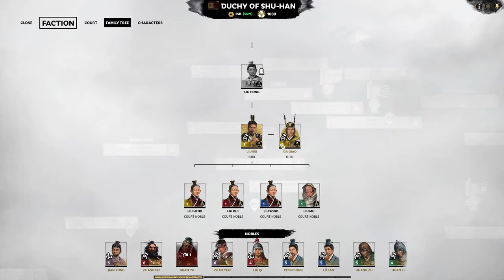Total War: Three Kingdoms - Liu Bei Let's Play E19 Sima Yi Appears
Hello Everyone!

We continue to wrap up our destruction of Gongsun Zan and Sima Yi appears in our recruitment pool. After being dissatisfied with Cao Cao and then Kong Rong, Sima Yi is giving the Duchy of Shu-Han a try. We immediately hand him a faction council spot to keep him happy and now we wait to see what type of interacts he will have with Zhuge Liang.